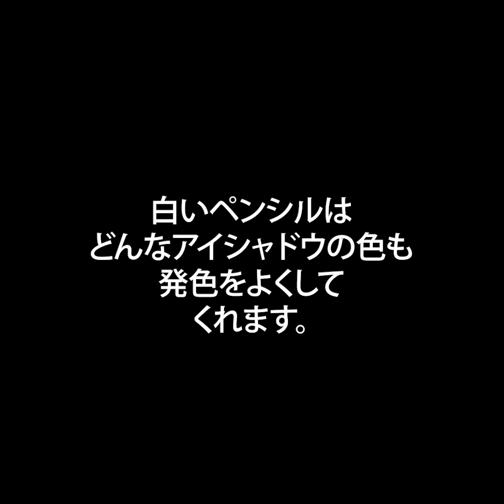全ての女子におすすめ！27のメイクのライフハック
メイク初心者に超役立つアイディア

この動画では、メイクがうまくなるクールな裏技をお教えします！
茶色か黒のクレヨンを削って電子レンジで溶かし、ココナッツオイルを混ぜると自分でアイライナーが作れるんですよ。
割れてしまった古いアイシャドウをつぶして、アルコールを混ぜましょう。そして空のパレットに隣り合うように入れればきれいなDIYのレインボーのハイライターが作れます。
アロエベラジェルをつけて眉をとかすと、形がよくなりますよ。
また、口紅一本だけでかわいいメイクができるんです。まぶた、チーク、リップにつけてぼかしましょう。
唇の乾燥を防ぐには、ビートの根をむいてスライスし、乾かしましょう。その後細かくなるまでつぶしてワセリンと混ぜ、スクラブを作りましょう！

タイムスタンプ:
0:07　化粧品を自分で作る
2ː10　DIYのリップトリートメント
4:03　DIYのナチュラルなブロンザー
6ː43　肌の色によってこんな風に口紅が違って見えます
8:09　あなたの知らないファンデーションの秘密
10:57　ウォータープルーフのメイク落としを試す